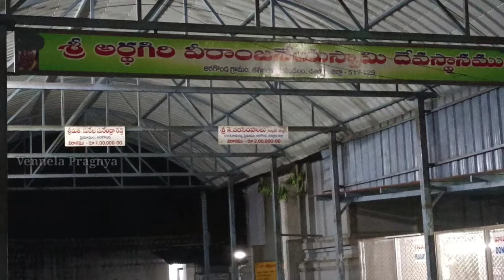Sri Ardhagiri Veeranjaneya Swamy Temple In Pournami | Aragonda | Chittor District | AP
ardhagiri veeranjaneya swamy
aragonda anjaneya swamy
ardhagiri anjaneya swamy temple
ardhagiri konda
ardhagiri hanuman temple
ardhagiri anjaneya temple